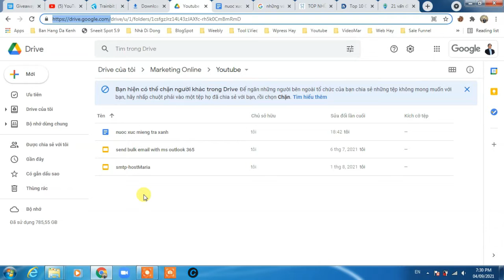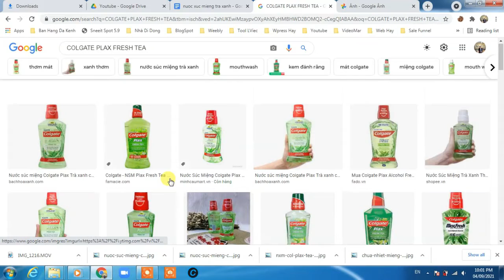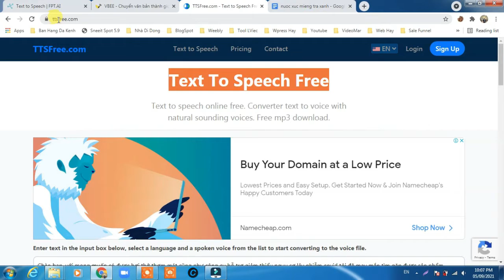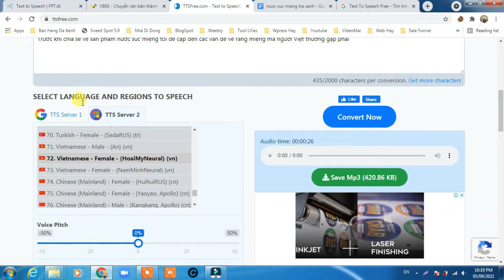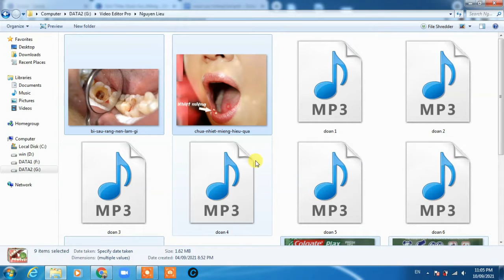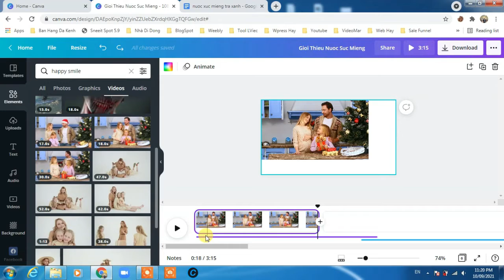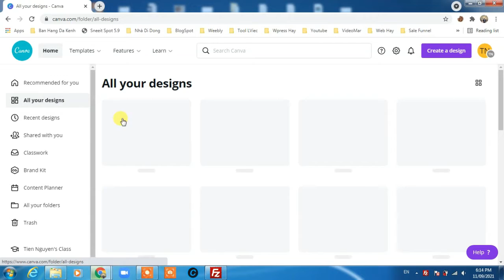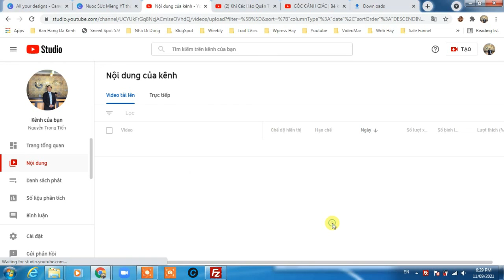5 Bước Tạo Video Với Công Nghệ Máy Đọc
5 Bước Tạo Video Với Công Nghệ Máy Đọc